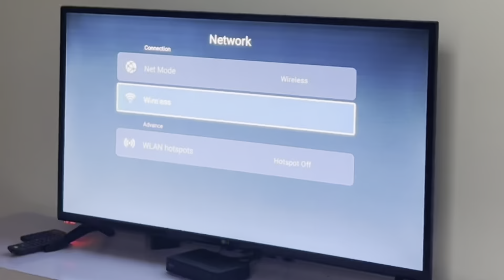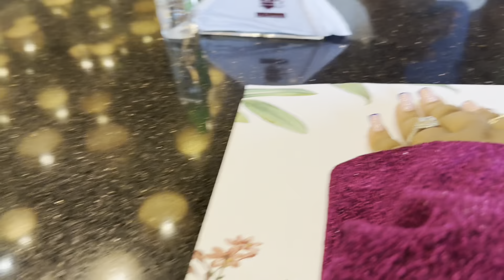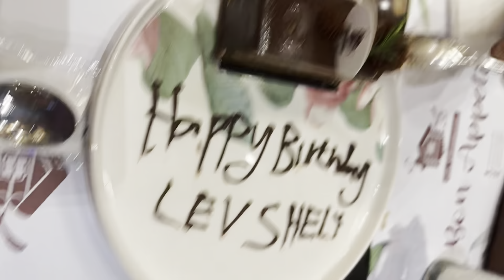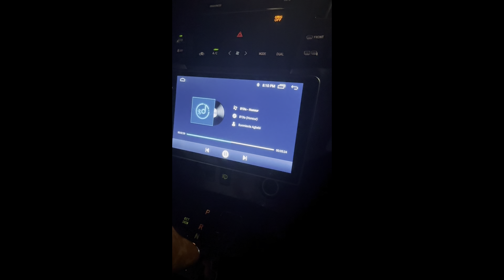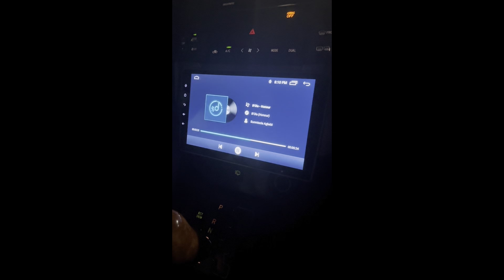Weekend Vlog: Birthday Surprise, Delicious Food, and more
Join me for an exciting weekend vlog as I surprise and celebrate my husband

This vlog is filled with surprises, celebrations, and mouthwatering food! Watch as we celebrate a special birthday, enjoy some delicious pasta, and spend quality time with loved ones. This vlog captures all the fun and memorable moments of the weekend.

TikTok suwagrand

Video shot with iPhone 14pro max